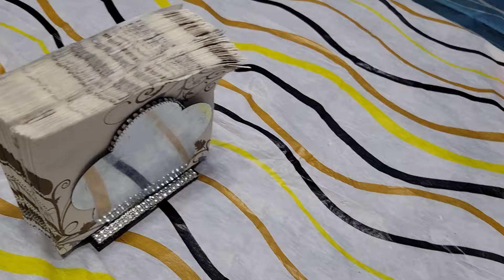How to make a Napkin holder